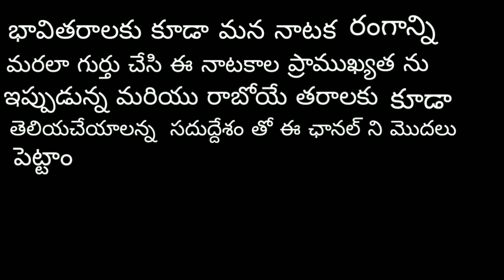Comedy Scenes Bhakta chintamani Full natakam part 3 KV సుదర్శన్ svs productions